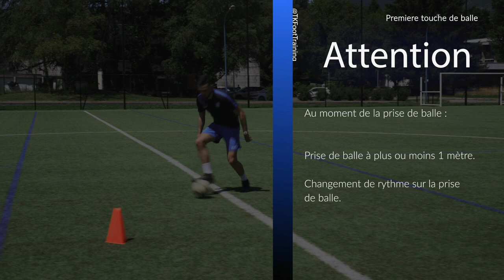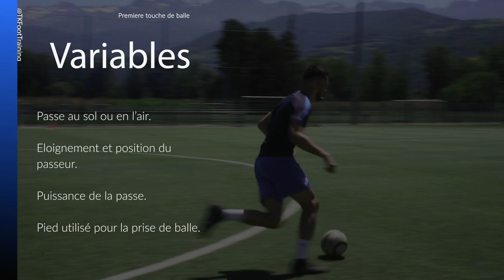La première touche au football | 4 exercices seul et à deux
Nous sommes deux professionnels de l'entraînement au football (Master STAPS, licence UEFA) passés par un club professionnel en tant qu'entraîneurs et préparateurs physiques.

00:00 - Introduction
00:10 - Explications sur la première touche de balle
01:25 - Exercice 1
02:03 - Exercice 2
02:29 - Exercice 3
03:10 - Exercice 4

💪 Comment améliorer sa première touche de balle au football ?

La première touche de balle au foot est d'une grande importance, elle peut te permettre d'orienter ton ballon dans le sens du jeu ou même d'éliminer ton adversaire le plus proche. Véritable atout pour être meilleur balle aux pieds, elle est un élément fondamentale de la technique au football et est grandement liée à ton orientation du corps.

Dans cette vidéo, nous te proposons 4 exercices seul et à deux afin d'améliorer sa technique au foot et plus particulièrement ta première touche, ta prise de balle ou encore ton contrôle orienté.

Tout cela réalisé par un joueur évoluant dans un club professionnel et complété par des explications sur la première touche de balle au football et son importance.

Ces exercices de prise de balle au sol ou en l'air peuvent se réaliser avec très peu de matériel spécifique, ou même sans.

Alors si tu veux pouvoir réaliser le fameux "contrôle orienté de Zidane", n'hésite pas à inclure ces 4 exercices techniques dans ton entraînement de foot !

▬▬▬▬▬▬▬▬▬▬ Que proposons-nous ? ▬▬▬▬▬▬▬▬▬▬

Des séances d'entraînement individuelles / individualisées au football pour tous les joueurs ainsi que du contenu en ligne (vidéos, articles gratuits, programmes et ebooks d'entraînement) à destination des joueurs, entraîneurs ou encore préparateurs physiques !

▬▬▬▬▬▬▬▬▬▬ ⚽ Suis nous ! ⚽▬▬▬▬▬▬▬▬▬▬